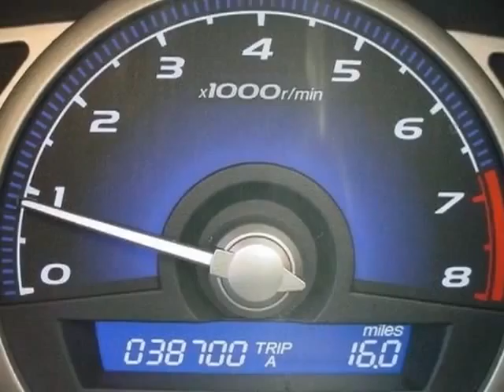2009 Honda Civic LX Sedan Sedan - Rock Hill, SC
Honda Cars of Rock Hill, Rock Hill, SC - Honda Civic Sdn LX